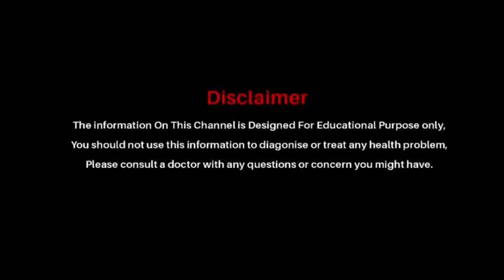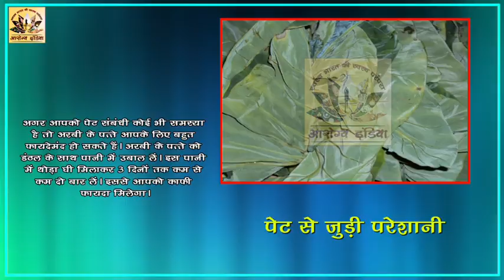जोड़ो का दर्द,ब्लड प्रैशर,वजन कम,पेट से जुड़ी परेशानी,आंखों की रोशनी इन सबका एक रामबाण है ये पत्ते